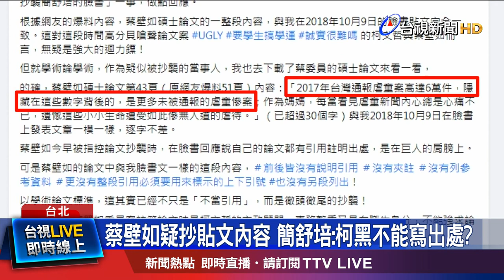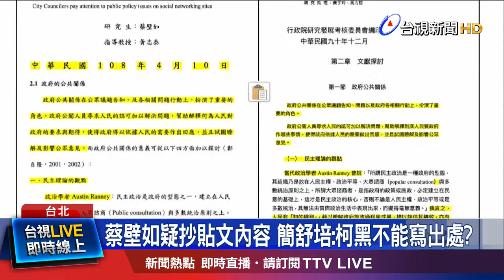抄襲迴力鏢打到自己? 蔡壁如澄清:文獻檢閱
民眾黨立委蔡壁如論文，遭質疑部分內容不當引用，昨天(13號)蔡壁如澄清「這叫文獻檢閱」，而且她都有註明引用，不構成抄襲。但網友隨即再抓包，蔡壁如2019年論文，其中談論「幼保議題」的段落，竟然和民進黨台北市議員簡舒培，2018年的臉書貼文一模一樣，讓簡舒培大酸，難道因為她是柯黑，所以不能寫引用出處嗎？